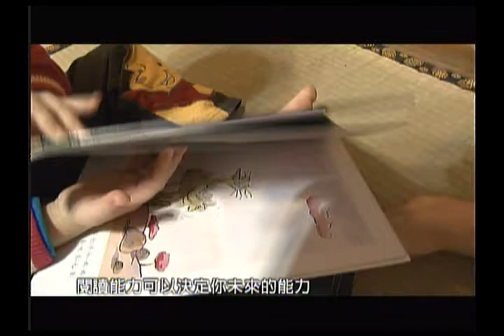感恩故事集 第5集 說故事的人